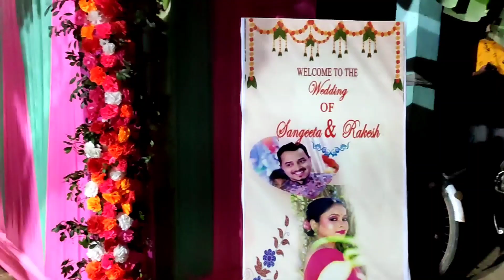My first vlogs ll मेरा वतीजी का सदी ll